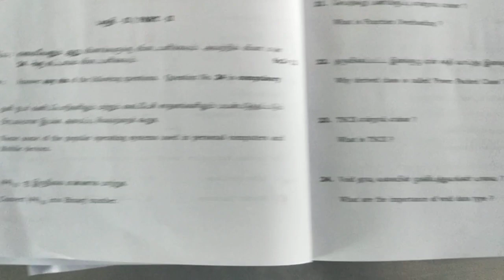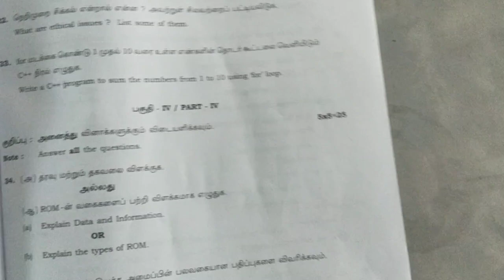11th computer science answer key 2022